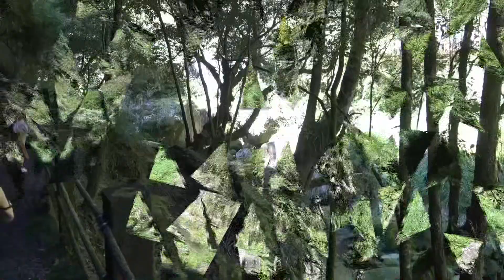20220723 南投竹山杉林溪P1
20220723 南投竹山杉林溪P1